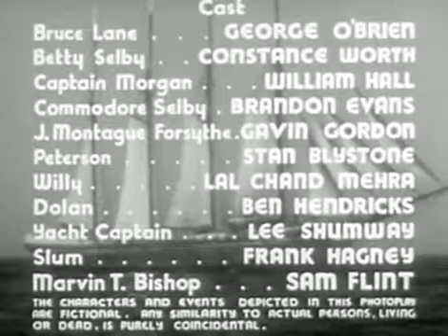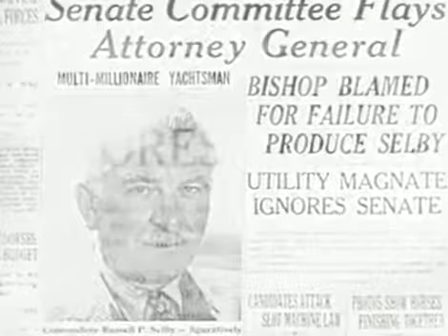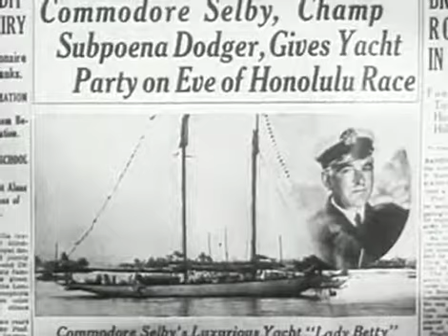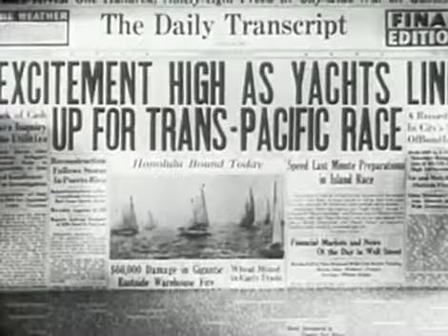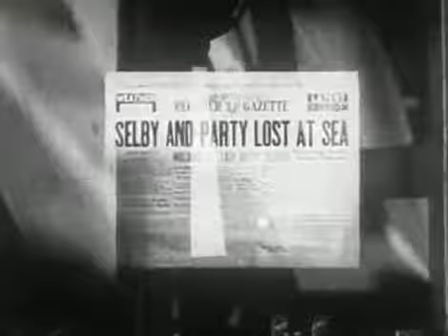Windjammer - 1937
The fourth and last of the George A. Hirliman-produced films starring George O'Brien (preceded by "Daniel Boone", "Park Avenue Logger" and "Hollywood Cowboy") that were distributed by RKO Radio.  Hirliman sold O'Brien's contract to RKO, which then produced 18 series westerns starring O'Brien that ended when O'Brien went into the Navy at the outbreak of WW II.  Long-time (past and future) O'Brien director David Howard served as Hirliman's Associate Producer on this film.  "Windjammer" finds O'Brien as a subpoena server ordered to serve a subpoena on Brandon Evans (The Commondore) for a senate inquiry or lose his job.  Posing as a playboy, he boards the Commodore's yacht during a yacht race, and the yacht is wrecked by a gun-running windjammer commanded by Captain Morgan (William Hall.)  All hands are picked up by the windjammer, including the Commodore's daughter (played by Constance Worth, at her blonde, plumpish best) and put to work as galley slaves and such, but it isn't long before O'Brien starts knocking heads, and making the gun-runners wish they had left him swimming.

—Les Adams

Cast
    George O'Brien as Bruce Lane
    Constance Worth as Betty Selby
    William Hall as Captain Morgan
    Brandon Evans as Commodore Russell P. Selby
    Gavin Gordon as J. Montague Forsythe
    Stanley Blystone as Peterson
    Lal Chand Mehra as Willy
    Ben Hendricks Jr. as Dolan
    Lee Shumway as Yacht Captain
    Frank Hagney as Slum
    Sam Flint as Marvin T. Bishop